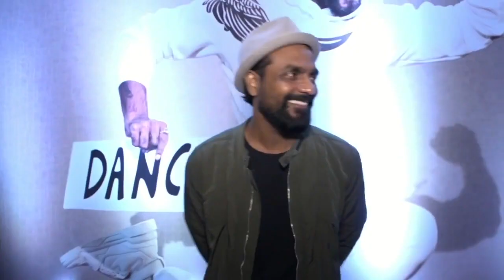Man mistakenly calls Remdesivir as Remo D'Souza, video goes viral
A video of a man calling Remdesivir injection Remo D'Souza has gone viral on social media.